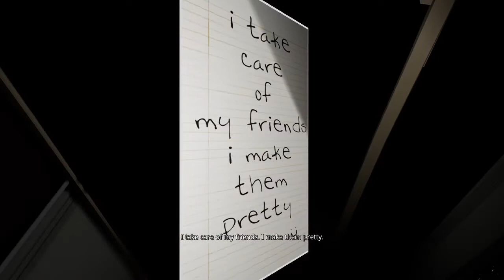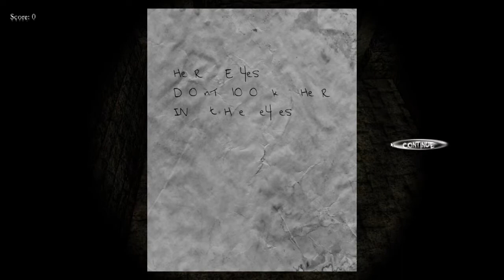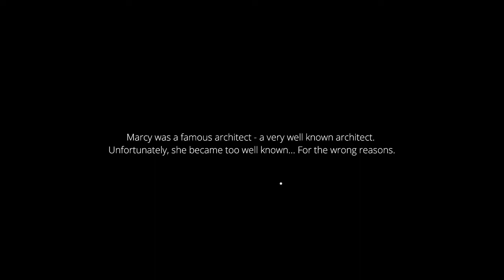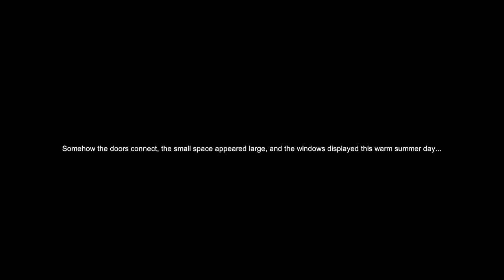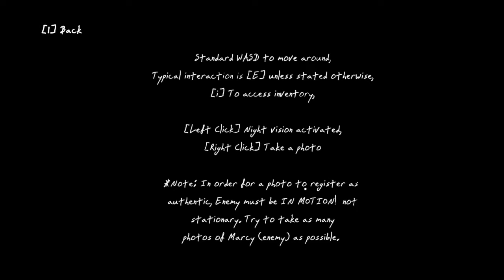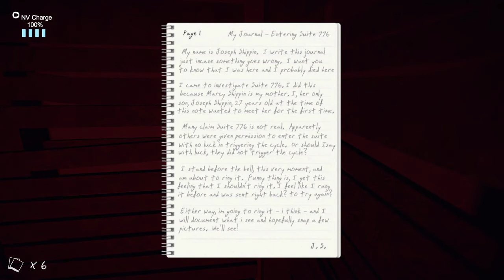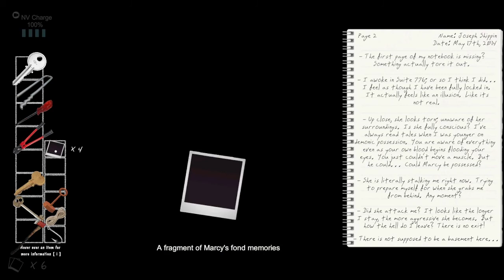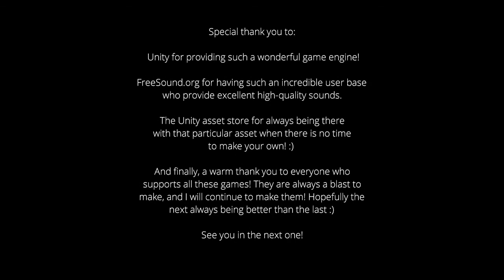I forced my friends to play 3 random scary games, but only 1 was good.